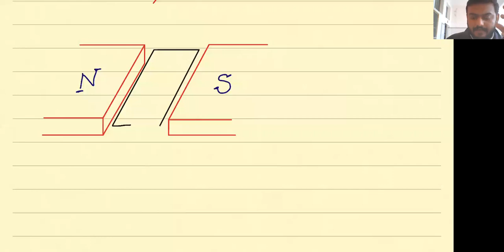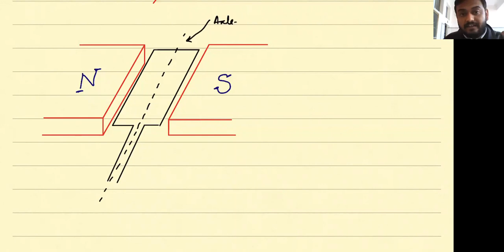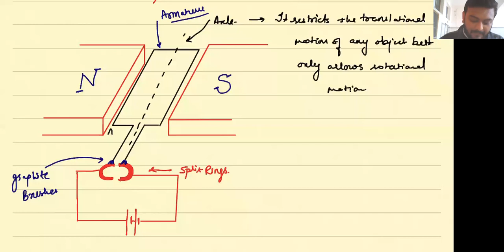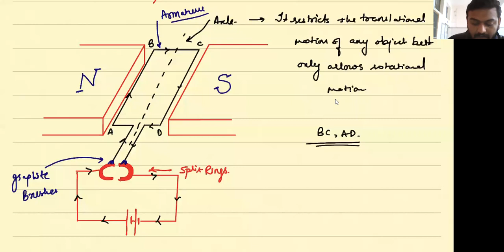Class - X - Physics - Online Class 13-01-2022 by Kunal Sir (LPS)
Electric motor